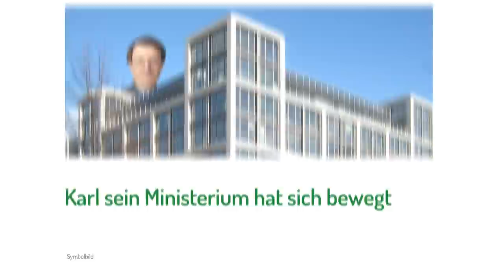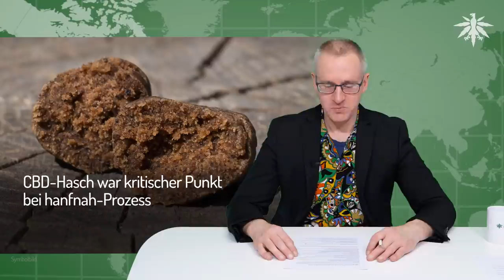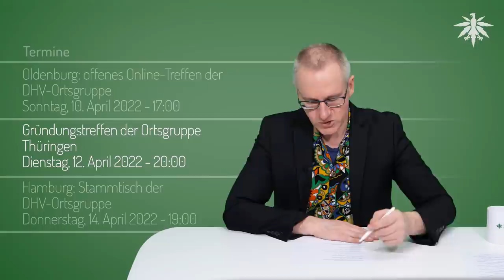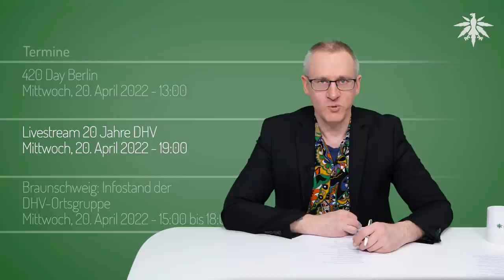So muss Legalisierung! | DHV-News # 334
0:00 • Intro
0:27 • Vorbemerkungen
3:54 • Karl sein Ministerium hat sich bewegt
5:52 • DHV: Wichtige Eckpunkte für Cannabislegalisierung
11:40 • PKS 2021
15:02 • CBD-Hasch war kritischer Punkt bei hanfnah-Prozess
17:31 • Niederlande: Modellversuch für Cannabisanbau braucht ewig
19:07 • USA: Legalisierung mal wieder halb beschlossen
26:37 • Termine

• Vorbemerkungen

nächste Woche keine News!

• Karl sein Ministerium hat sich bewegt

• DHV: Wichtige Eckpunkte für Cannabislegalisierung

DHV, 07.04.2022: Deutscher Hanfverband stellt Konzept für die Cannabislegalisierung in Deutschland vor

DHV, 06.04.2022: Cannabis Normal! Die Konferenz 2022 - Ticketverkauf gestartet!

• PKS 2021

DHV, 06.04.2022: PKS 2021: Nach 11 Jahren erstmals leichter Rückgang des Verfolgungsdrucks gegen Cannabiskonsumenten

BMI, Pressemitteilung vom 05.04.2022: Kriminalstatistik 2021: Erneut weniger Straftaten und eine höhere Aufklärungsquote in Deutschland

• CBD-Hasch war kritischer Punkt bei hanfnah-Prozess

• Niederlande: Modellversuch für Cannabisanbau braucht ewig

• USA: Legalisierung mal wieder halb beschlossen

NORML, 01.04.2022: House Lawmakers Approve Legislation to End Federal Marijuana Prohibition

NORML, 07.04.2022: Study: Adult-Use Legalization Laws Associated with Declining Prices for Cannabis Flower

NORML, 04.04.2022: Maryland: Voters to Decide Legalization Question in November

NORML, 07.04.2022: Ohio: Cleveland Officials Move to Expunge Over 4,000 Low-Level Marijuana Convictions

internationalcannabischronicle.com, 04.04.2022: Why Haven’t More People Expunged Their Cannabis Convictions In Canada?

• Termine

meinAnzeiger, 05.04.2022: „Cannabis aus der Schmuddelecke holen“ (Stephan Ostermann, OG Thüringen)